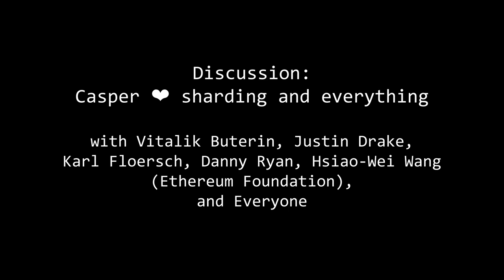9. Discussion: Casper loves sharding and everything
The Ethereum Sharding Meeting #2 - Berlin
9. Discussion: Casper loves sharding and everything with Vitalik Buterin, Justin Drake, Karl Floersch, Danny Ryan, Hsiao-Wei Wang (Ethereum Foundation), and Everyone

Video: Anton Tal @antontal
Audio: Matteo Tambussi @matlemad
Producer: Chris Hobcroft @chrishobcroft
Executive Producer: Doug Petkanics @petkanics
For @livepeertv on behalf of @LivepeerOrg